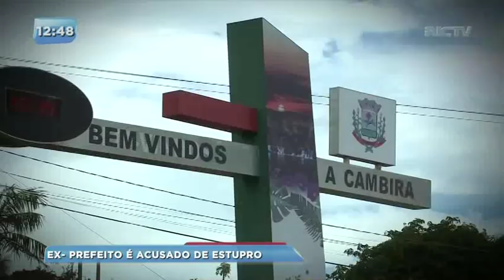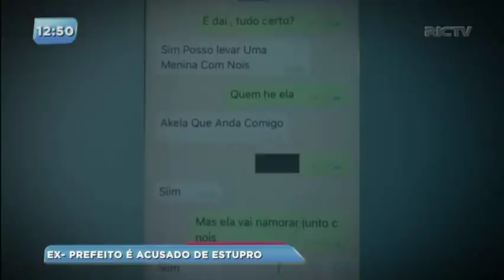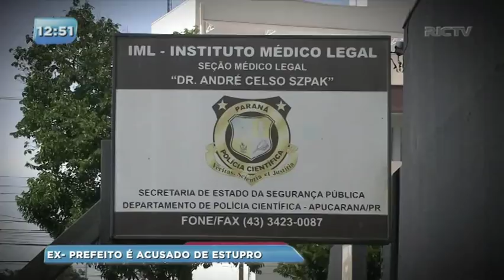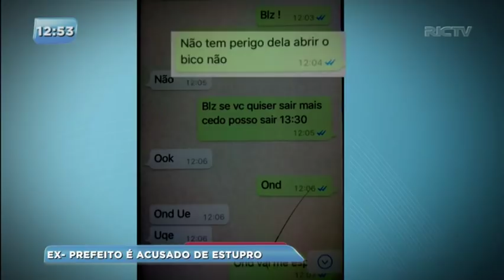Ex-prefeito de Cambira é acusado de estupro de vulnerável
De acordo uma investigação policial, o ex-prefeito pagou R$50,00 para duas adolescentes para um programa sexual. Ele foi preso em casa e se for condenado pode pegar de oito a quinze anos de prisão.